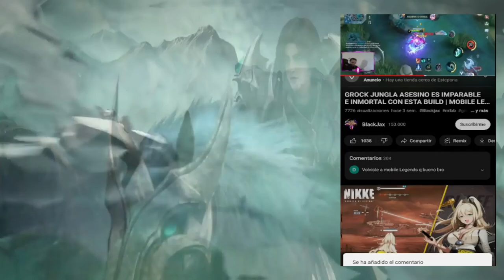ALTER EGO VS BIGETRON ALPHA,MPL ID SEASON 11 JORNADA 3 DIA 3 😱 | MOBILE LEGENDS ESPAÑOL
Artista: Machinimasound